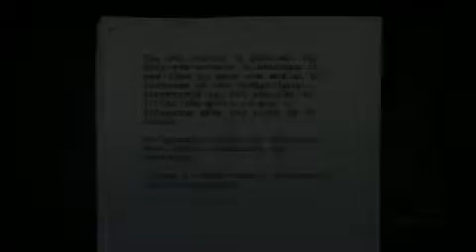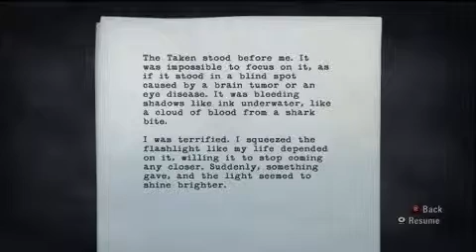Let's Play Alan Wake Part 5